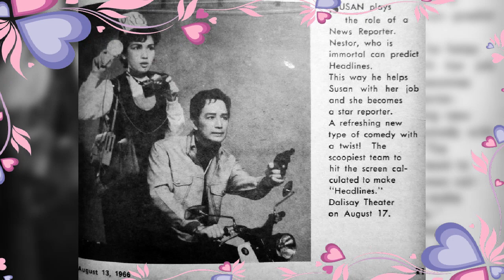My Tribute to Nestor de Villa - Ang Tangi Kong Pag-Ibig (My Cover)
Nestor de Villa (July 6, 1928 - Feb 21, 2004) - whose real name was Gines Soriano ,was a Filipino actor frequently cast in musical films. He was a gifted dancer often paired with frequent on-screen partner Nida Blanca in both movies and television. Nestor hailed from Cabanatuan City, Philippines .

Ang Tangi Kong Pag-Ibig (My Only Love) is a Kundiman (Filipino love song) composed by Constancio de Guzman  and made into a theme from the movie of the same title in 1955 ,which starred Carmen Rosales and Rogelio Dela Rosa) .

VOCALS-MINE

Karaoke Music- Ed Angeles

Sources:

Video 48
Casa Grande